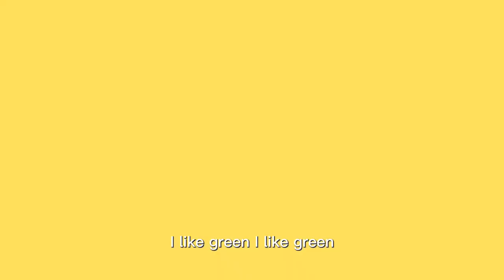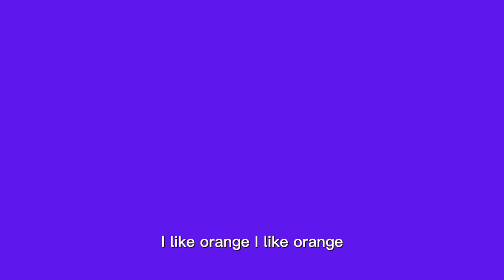What's Your Favorite Color / preschool song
klsd